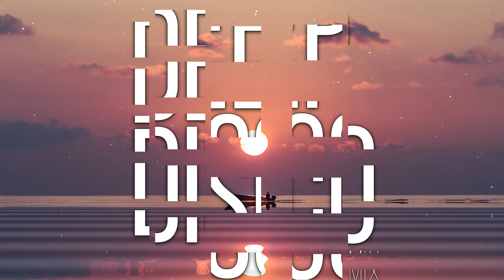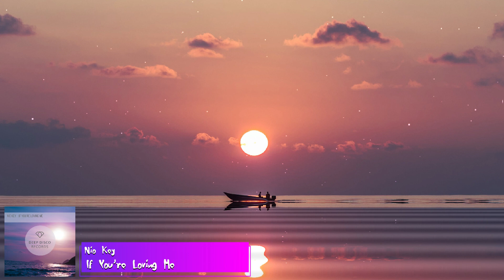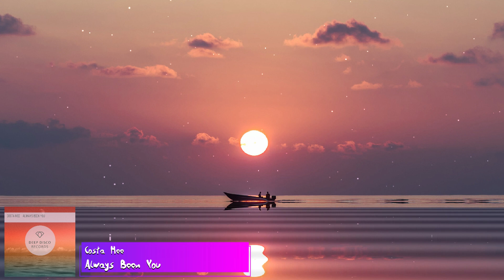Deep House 2022 I Deep Disco Records Mix #174 by Pete Bellis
This Video is Including the Favorite Music Tracks by our very own Deep Disco Records and Deep Territory Records and features a Self made Compilation and Mix of them. The Individual Artist Names and the titles of the tracks are Credited under as well as the Social Links of the Creators and us as Rightholders.

For more information about Us, the Mixes and the Artists please feel free

Tracklist:
00:00 Dimitris Athanasiou - Sand
04:56 Costa Mee, Pete Bellis & Tommy - Breathe Again
08:24 Nando Fortunato - True Love
11:52 Millios - Never Gonna Say Goodbye
14:56 Nando Fortunato - This Fire in Me
20:15 Nio Key - If You're Loving Me
23:28 Paul Lock - We Made It
26:40 Nando Fortunato - The Feeling (Paul Lock Remix)
31:14 Marc Philippe - Soul In The Wind (Costa Mee, Pete Bellis & Tommy Remix)
34:44 Marc Philippe - Diva Tonight
37:40 Costa Mee, Pete Bellis & Tommy - Rock My World
41:08 Costa Mee - Always Been You
44:12 Costa Mee - Fallen
50:36 Housenick - We Got The Fire
54:35 Costa Mee, Pete Bellis & Tommy - Stay With Me
58:35 Dimitris Athanasiou - Around You

You Can find all Info and Tracks separated on Our Webpage as well